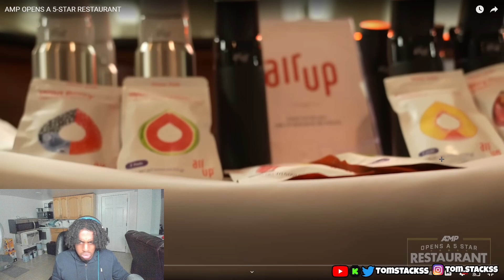AMP Destroyed There Restaurant In Under 24 Hours...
► 📸 Socials:
► Kick: tomstackss